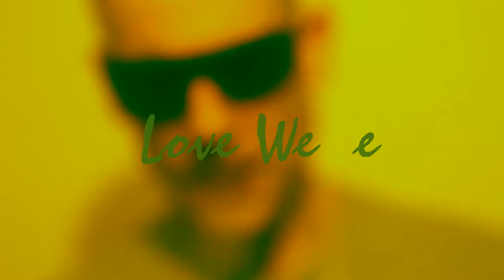TUGGAWAR - LOVE WEED {OFFICIAL MUSIC VIDEO} Produced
TUGGAWAR - LOVE WEED {OFFICIAL MUSIC VIDEO}

 iTunes Prod By Chester Walker {Very Huge Records}
@V_H_R_ @TUGGAWAR PmiReggae 2014

Visuals by Da Gaffer @BigBawsemedia